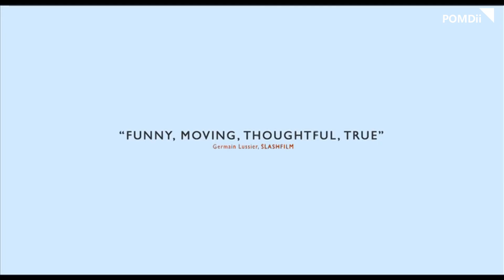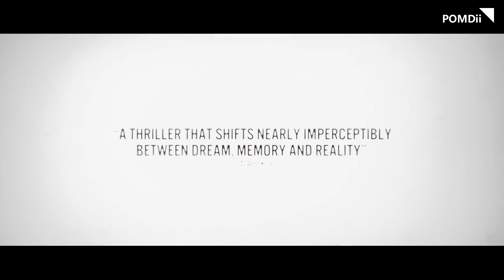Top 5 Elizabeth Olsen Movies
Elizabeth Olsen is an American actress born on February 16, 1989 in San Francisco, California. Elizabeth Olsen began her acting career at a young age, but she gained widespread recognition for her outstanding performance in the 2011 thriller film "Martha Marcy May Marlene." She later entered the Marvel Cinematic Universe (MCU) portraying the character Scarlet Witch. Elizabeth Olsen's acting skills have received acclaim, and she has been praised for her diverse performances in various films and TV shows. Her work spans across genres, including drama, horror, and superhero films. With her deep and versatile talent, she has become a well-respected contemporary actress in the entertainment industry.

Movies in this Ranking:
5. Liberal Arts (2012)
4. Kodachrome (2017)
3. Martha Marcy May Marlene (2011)
2. Wind River (2017)
1. Avengers: Endgame (2019)

(The ranking is based on my personal preferences and is unofficial.)